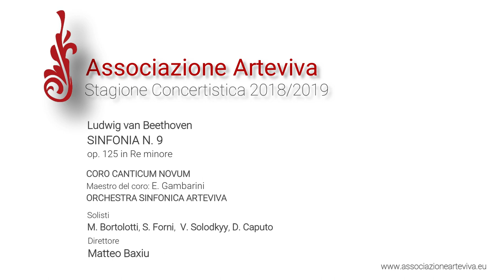Beethoven 9th Symphony -M.Bortolotti,S.forni,V.Solodkyy,D.Caputo- Dir. M.Baxiu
Basilica di Santa Maria delle Grazie a Milano
6 maggio 2019 - Concerto per il 500° della morte di Leonardo da Vinci

Ludwig van Beethoven - Sinfonia n. 9 op. 125 in Re minore - Finale: Presto ma non troppo
Orchestra Arteviva e Coro Canticum Novum
Solisti: Martina Bortolotti, Simona Forni, Vasyl Solodkyy, Daniele Caputo

Maestro del coro: Erina Gambarini
Direttore: Matteo Baxiu